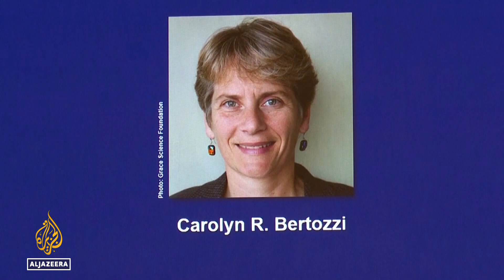Trio of scientists win Nobel Prize for Chemistry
Scientists Carolyn Bertozzi, Morten Meldal and Barry Sharpless have won the 2022 Nobel Prize in Chemistry for discovering reactions that let molecular building blocks snap together to efficiently create new desired compounds.
The technologies known as click chemistry and bioorthogonal chemistry are now used globally to explore cells and track biological processes, the award-giving body said in a statement on Wednesday.
“Using bioorthogonal reactions, researchers have improved the targeting of cancer pharmaceuticals, which are now being tested in clinical trials,” it added.
The prize was awarded on Wednesday by the Royal Swedish Academy of Sciences and is worth 10 million Swedish crowns ($915,000).

Al Jazeera’s Paul Rhys reports from Stockholm, Sweden.